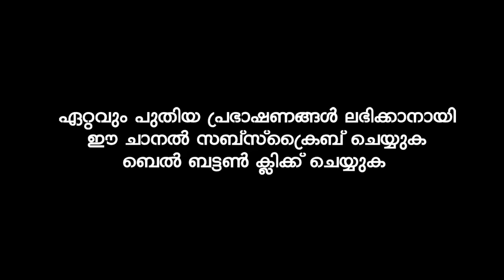ഈ സമയങ്ങളിൽ അല്ലാഹുവിലേക്ക് ഏറ്റവും കൂടുതൽ അടുക്കാൻ കഴിയും | KUMMANAM NIZAMUDHEEN AZHARI